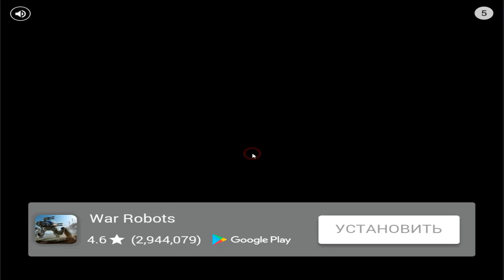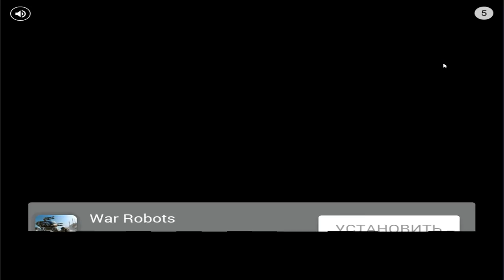САМЫЙ БОЛЬШОЙ ЧЕРВЯК В ИГРЕ СЛИЗАРИО | ИГРА МУЛЬТИК ДЛЯ ДЕТЕЙ ПРО ЧЕРВЯЧКОВ